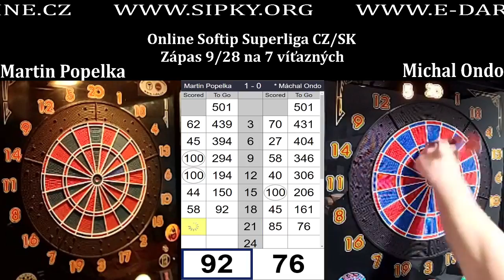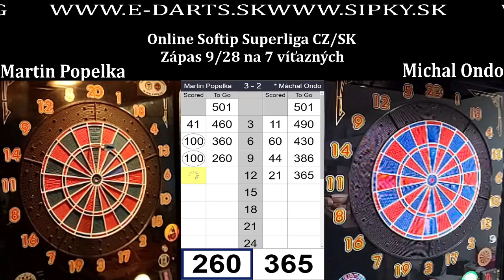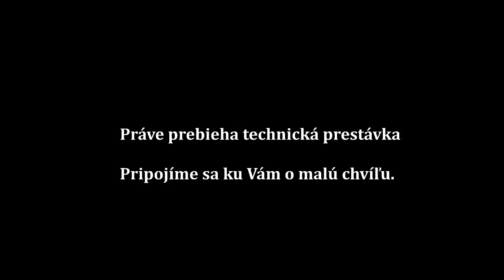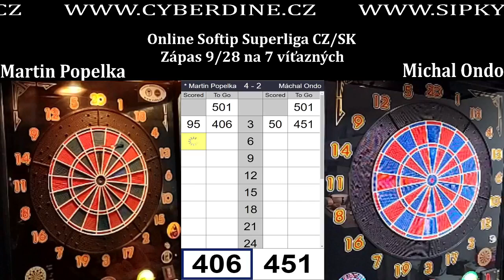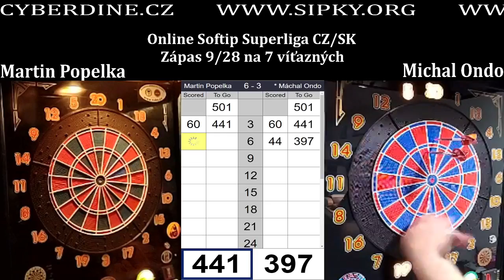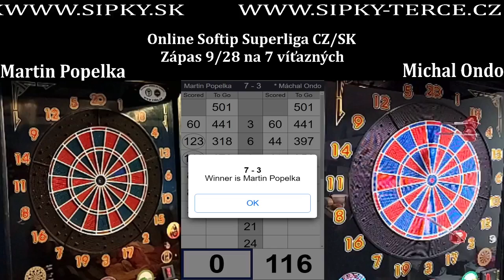Online Softip Superliga CZ/SK (9/28)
Martin Popelka vs. Michal Ondo